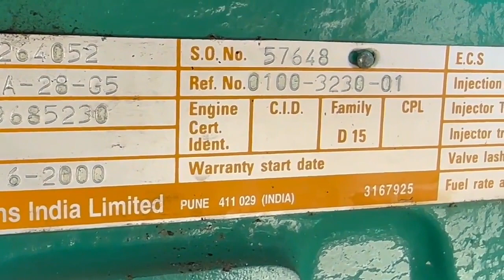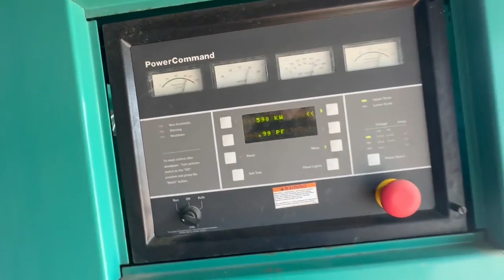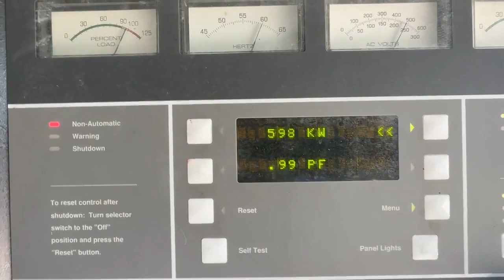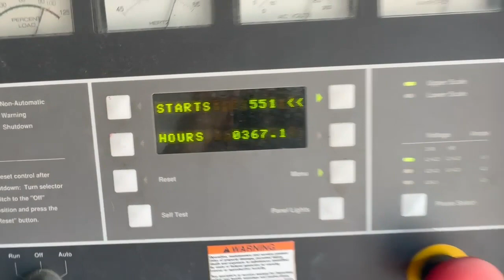2000 CUMMINS DFGB For Sale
Used Cummins 600 kW standby (545 kW prime) diesel generator set model DFGB, SN-G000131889. Cummins VTA28-G5 engine rated 900 HP at 1800 RPM, SN-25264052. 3/60/277/480V, 12 lead reconnectable to other voltages. 1200 Amp adjustable main-line circuit breaker. PMG - permanent magnet generator. PowerCommand digital control panel. Coolant heater. Sound attenuated enclosure. 1250 gallon sub-base fuel tank with secondary containment. No batteries.  367 Hrs. Year 2000. Overall dimensions 114W x 348L x 137H, 20,000 lbs, muffler ships loose. Passed load test 8/18/2023. FOB Waukesha, WI.